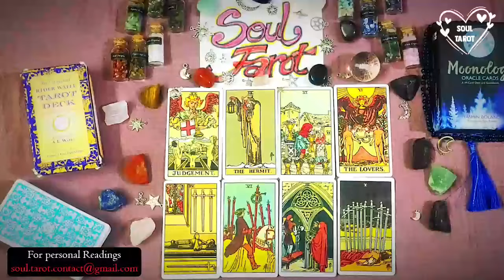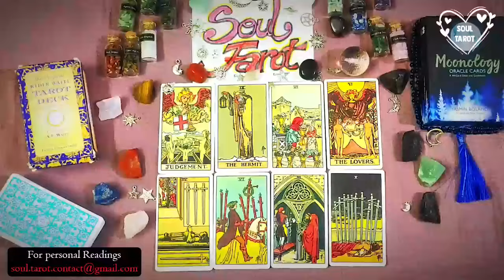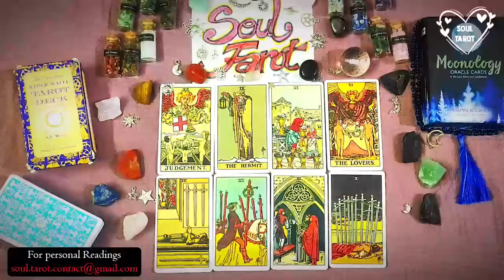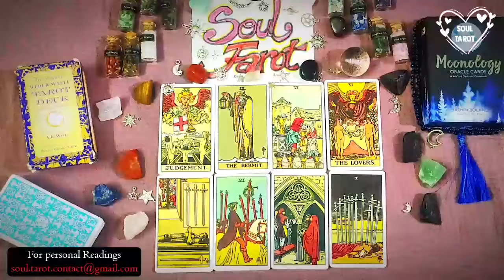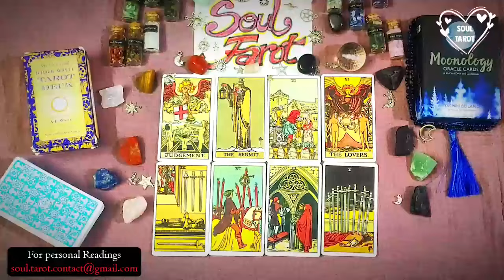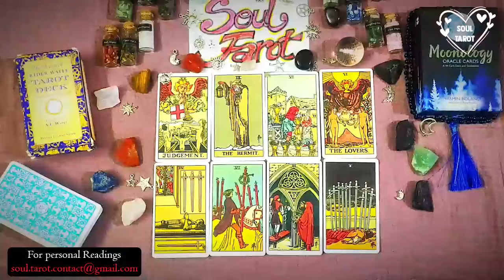ARIES | What did u do to this person🤣 They R absolutely OBSESSED and scared to tell you!